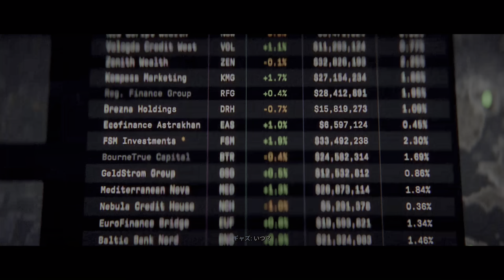【PS5版字幕】CoD:Modern Warfare III キャンペーン#10 "高層建築"【4K/HDR】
OS: Windows10 64bit
CPU: Core i9-10850k
RAM: 64GB
GPU: RTX3090 24GB
キャプチャボード: Monsterx u3.0r or AVerMedia Live Gamer 4K GC573
キーボード: K65 RAPIDFIRE Cherry MX Speed RGB COMPACT
マウス: logicool g402
ヘッドセット: Logicool G G933s無線仕様
マウスパッド: Logicool G G240t
所持中の家庭用ゲーム機:

【サブ機】
OS: Windows10 64bit
CPU: Core i7-7700K 4.2GHz
RAM: 16GB
GPU: GTX1080Ti 11GB+Asetek